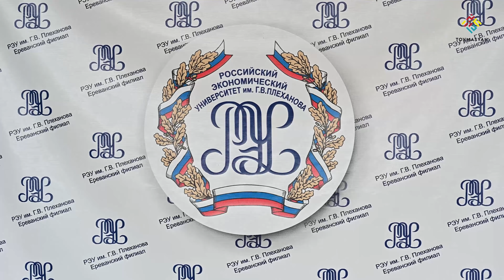Именные стипендианты фонда Товмасян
«Թովմասյան» հիմնադրամի նախագահ, Գ.Վ. Պլեխանովի անվան Ռուսաստանի տնտեսագիտական համալսարանի երևանյան մասնաճյուղի հոգաբարձուների խորհրդի անդամ Արտակ Թովմասյանը ուսումնական առաջադիմություն ունեցող երեք լավագույն ուսանողի կրթաթոշակ հանձնեց։

Председатель Фонда «Товмасян», член попечительского совета Ереванского филиала Российского экономического университета имени Г.В. Плеханова Артак Товмасян вручил стипендии трем студентам с лучшей успеваемостью.